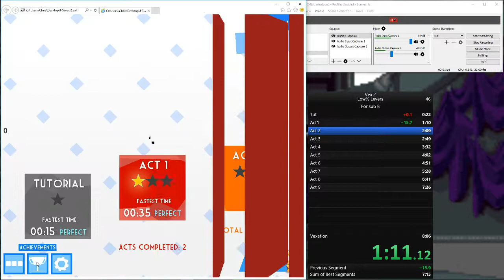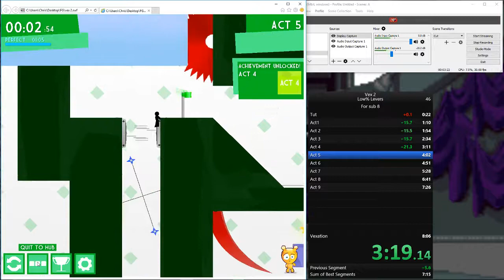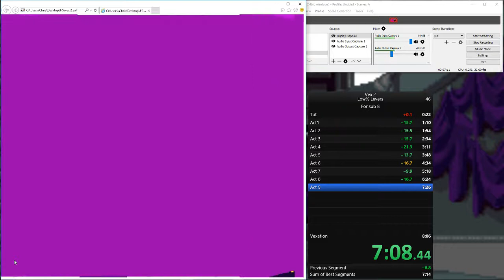(Old) Vex 2 low% speedrun in 7:48.75 (Former Wr)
(Dipper) about 30 mins after he took it from me. lol